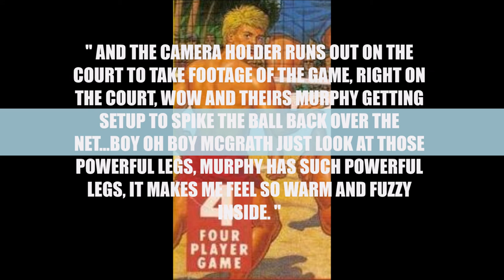Super Spike Vball Roster Profile- Vball Sidekick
Full name: Murphy

Social league in high school: The preps and popular people

Education status: High School Graduate

Zodiac sign: Capricorn, Murphy has a humbler influence than George, always getting controlled and criticized by him

Type of player: Showoff, just like George, likes to show off his athletics and great skill, George also has side interests in tennis, tug of war, and beach sports

Playing skill: Everything, just like George, Murphy can perform just about anything in Volleyball